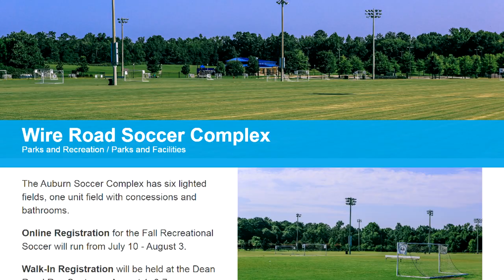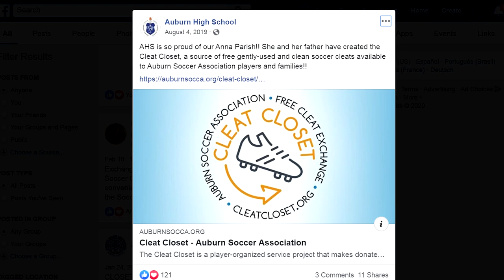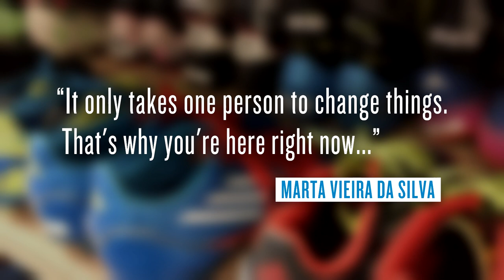The Cleat Closet Story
Anna Parish (Auburn High School, 2020) shares the story behind the Auburn Soccer Association's Cleat Closet: a free cleat exchange for local youth soccer players.